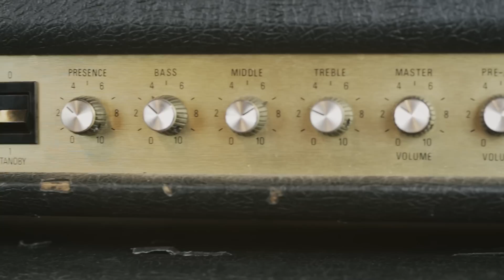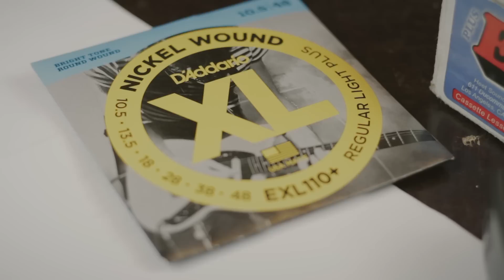KYTAROVÁ ZBROJNICE #10 – Michal Pelant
Video reportáž s kytaristou Michalem Pelantem, kterého můžete znát např. z kapely Davida Kollera a který se v této reportáži podělil o své dlouholeté profesionální zkušenosti a podrobně nám ukázal celé své kytarové vybavení, které nyní na koncertech používá.

💰 JAK MNE PODPOŘIT A STÁT SE PATRONEM?

🎁 SOUTĚŽ: Ukončena

🔖 KAPITOLY:
00:00 | Úvod
             Elektrické kytary:
03:33 | Gibson Les Paul Classic
07:56 | Fender Telecaster (1988/89)
12:32 | Gibson SG (1978)
16:14 | Hagström Tremar Swede
             Akustické kytary:
17:33 | Furch OM Orange SR
20:34 | Antonio Sanchez 1035
22:02 | Furch Vintage D
23:14 | Aparatury
30:05 | Efekty & pedalboard
45:35 | Doplňky (struny, trsátka...)
48:45 | Soutěž a závěr

Krom toho, že Michal je senzační kytarista, je také podepsán jako autor a producent pod mnoha písněmi a jeho tvorbu můžete najít na albech interpretů jako David Koller, Jasná Páka, Lenka Nová a další. Michala dále můžete vídat v kapelách Hudba Praha, Jasná Páka nebo jako leadera jeho vlastní kapely.

📺 Podívej se na kytarovou lekci, kde tě Michal
naučí riff z písně Letní z alba ČeskosLovensko: